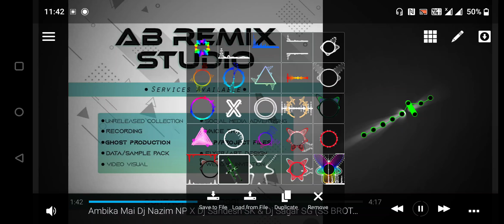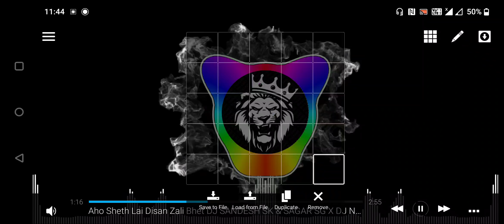Top 10 Avee Player Template Download Avee Player Template Download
🔴 सूचना -

Avee Player Dj Gif 62

Avee player editing61

Avee player new

61

Avee player template 2022 69

Avee player template black screen new 69

Avee player template full screen 62

Dji light avee player template 60

avee player dj template download 66

avee player dj template download 2021 67

dj avee player template 66

new avee player template 2021 68

new avee player template 2021 downl.. 63